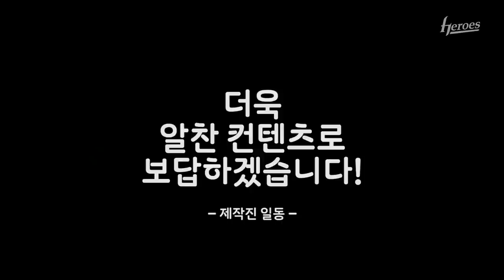전력분석원의 순한맛 리뷰 | 6월 16~17일 롯데전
다가오는 SK전, 좋은 소식으로 찾아뵙겠습니다!